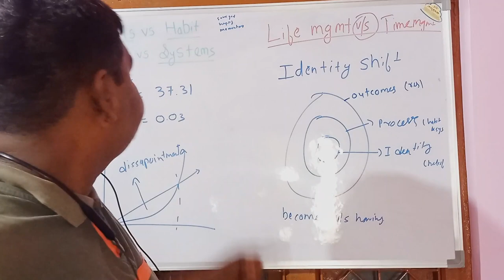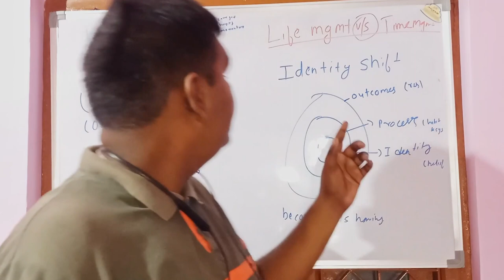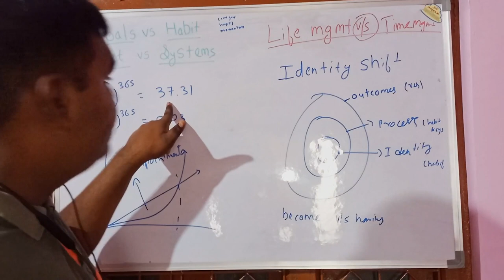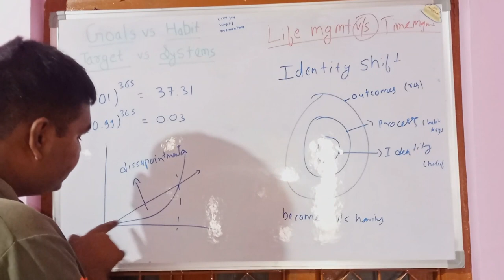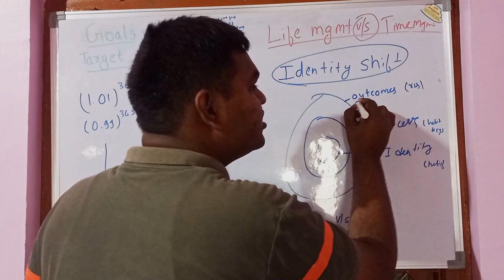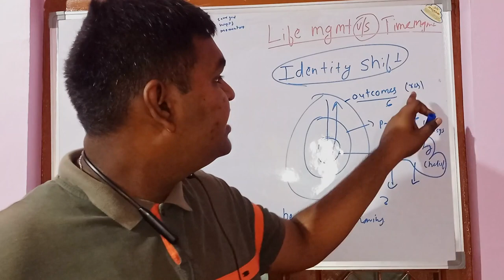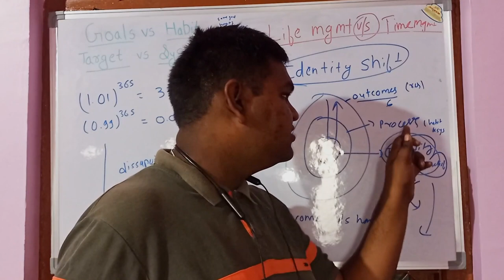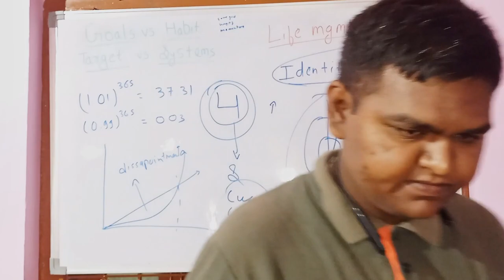GOALS vs HABITS | Atomic Habits | Atomic Habits Review | by Rajat Verma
This video is all about goals and habit. Goals are important but habit are mandatory of success.
The content is on the basis of the great book of james clear Atomic habits, which every one should should read at least once.
There are 4 step of habits building i will be discussing this in next video